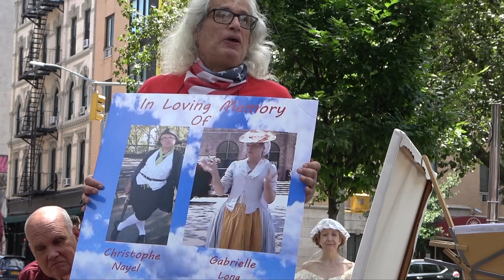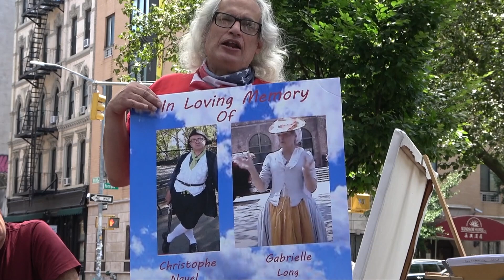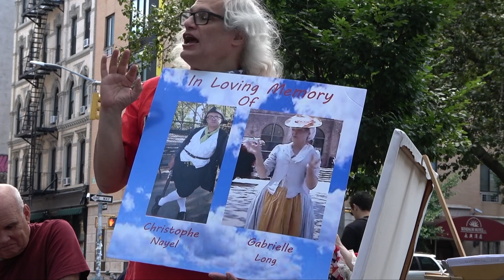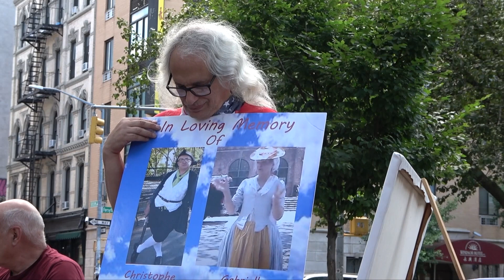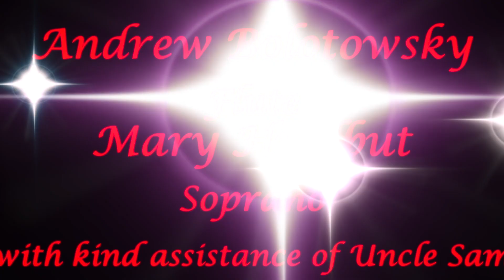The Annual July 4th, 2021 Concert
The annual 4th of July, 2021 Concert presented by Spring St, Studio a.k.a. Minerva Durham's Drawing Studio in the Broome St. corridor of Sara E. Roosevelt Park with Andrew Bolotowsky, flute and Mary Hurlbut, Soprano with the assistance of Uncle Sam.